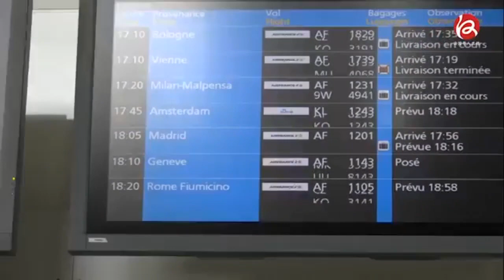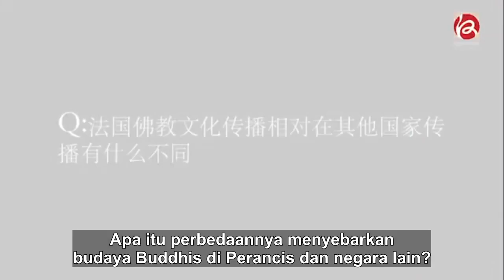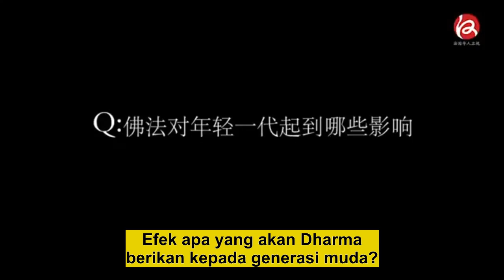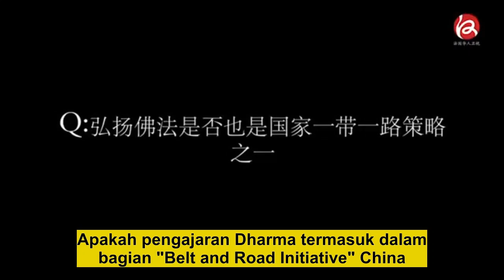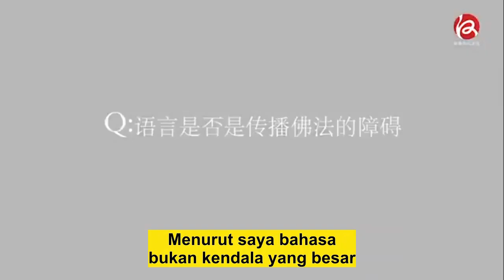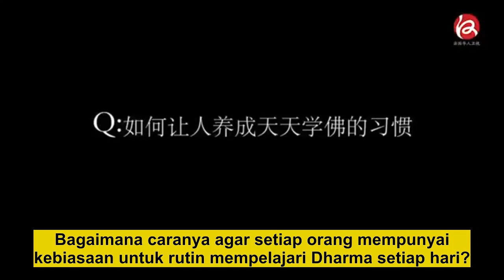Wawancara Mandarin TV